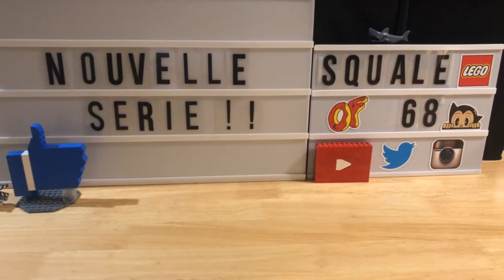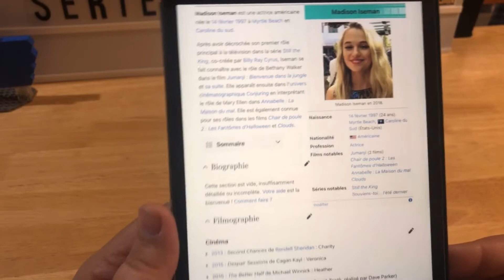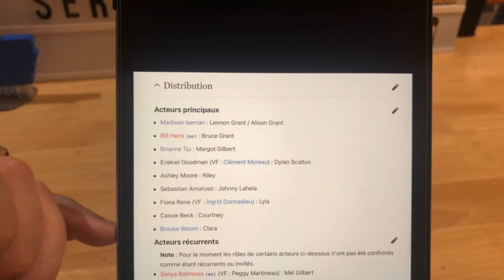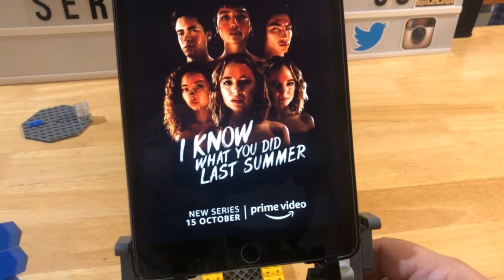Une série à voir #11 : Souviens toi l été dernier (I know what You did last summer)